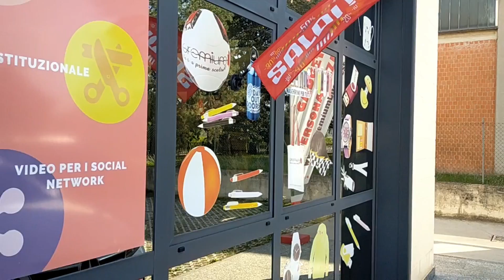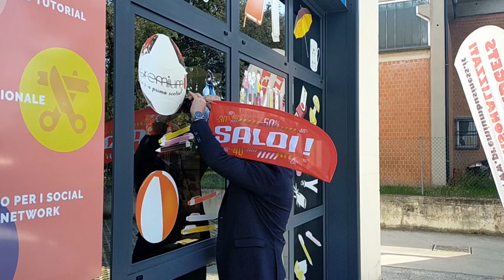Bandiera VENTOSA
Pratica ed efficace  bandiera da esterno FLAGGI . Supporto con VENTOSA che attacca perfettamente ai vetri di negozi, show room, ristoranti e bar. La bandiera con ventosa comunica e pubblicizza i tuoi articoli o servizi all'aperto, rendendo simpatiche le tue vetrine anche quando non hai tanto spazio davanti al tuo negozio o show room.  FLAGGI si attacca in maniera sicura e veloce grazie al supporto di ottima qualità studiato per reggere anche in caso di forte vento . Stampata con la tua grafica in quadricromia è acquistabile anche a partire da 1 solo pezzo.

Per spiegazioni o preventivi per più pezzi il nostro staff è a disposizione :